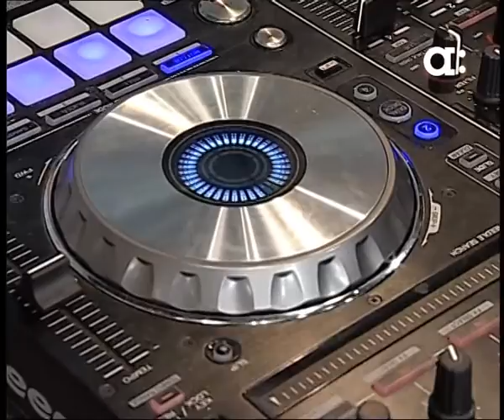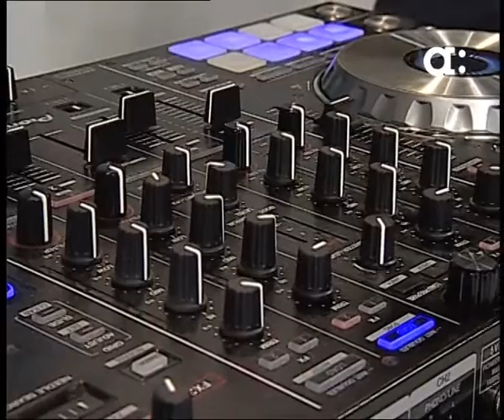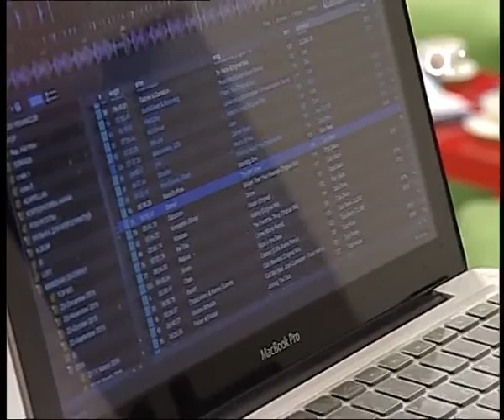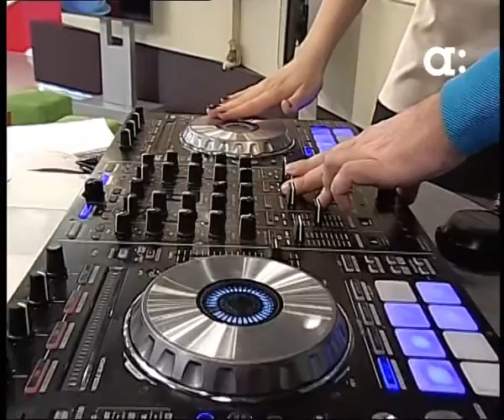День диджея на Афонтово